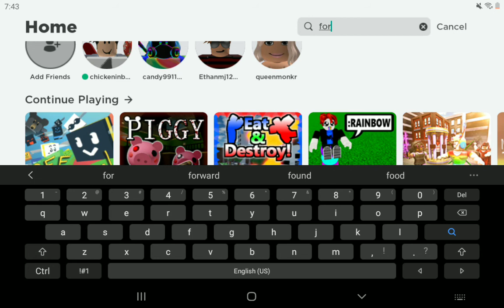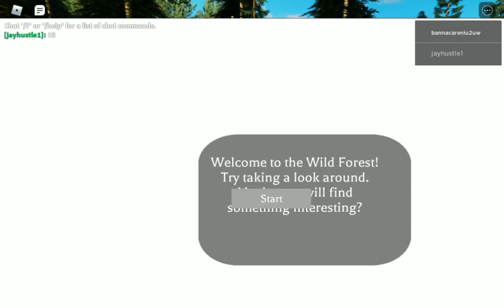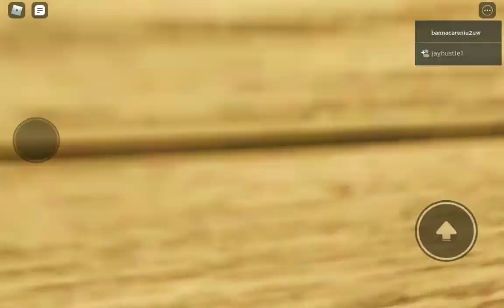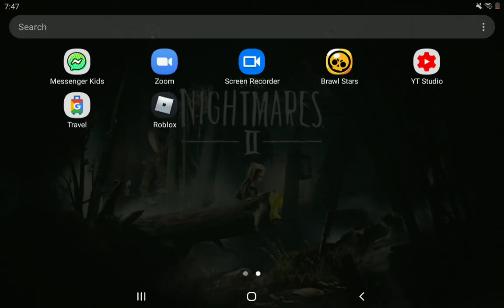six in the forest